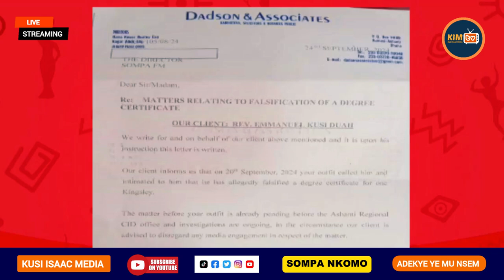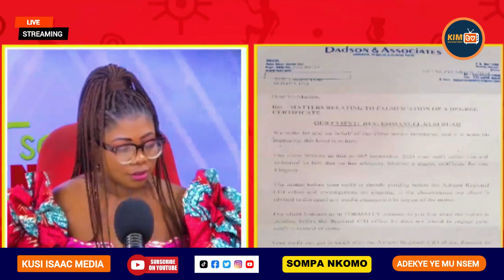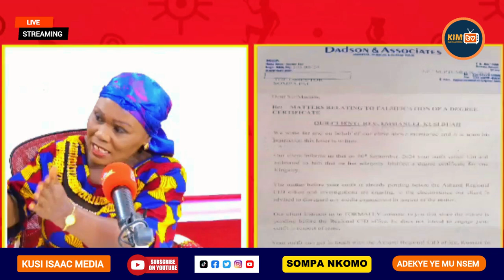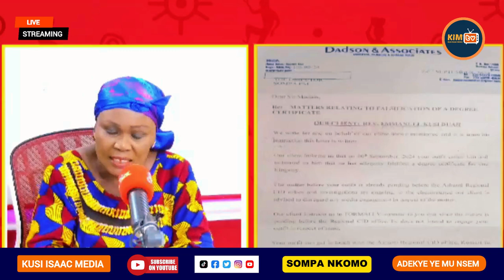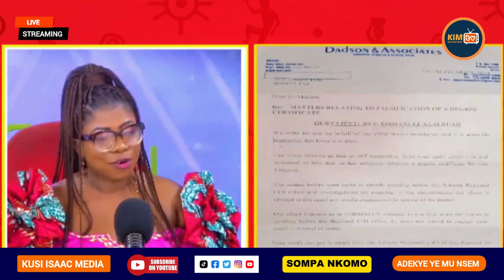SOMPA NKOMO WITH OHENENI ADAZOA LIVE TODAY ON KUSI ISAAC MEDIA